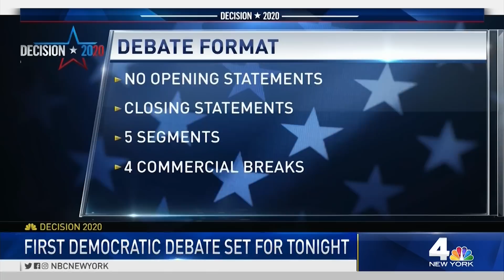First Democratic Debate: Your Guide to Night 1 With Elizabeth Warren, Mayo de Blasio | NBC New York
Ahead of the first Democratic debates of the 2020 presidential election on Wednesday and Thursday nights, here's a primer with what you should know before the anticipated fireworks.

The first debate, sponsored by NBC News, MSNBC, and Telemundo, will take place on June 26 and 27 from 9 p.m. to 11 p.m. ET at the Adrienne Arsht Center in Miami, Florida. The field will be split into two with 10 candidates debating each night.

NBC announced the candidates would have 60 seconds to answer questions and 30 seconds for follow-ups. The candidates will be allowed closing statements but no openers.